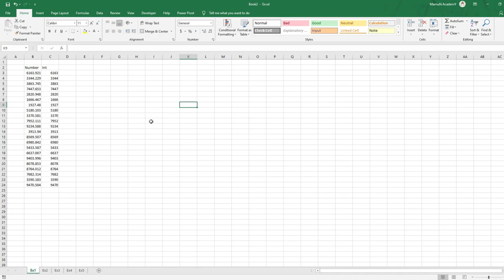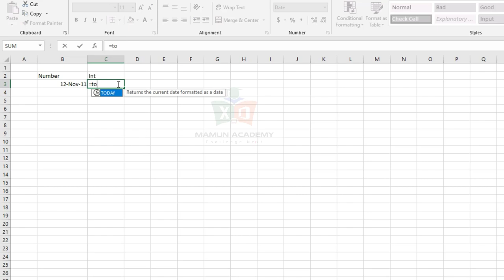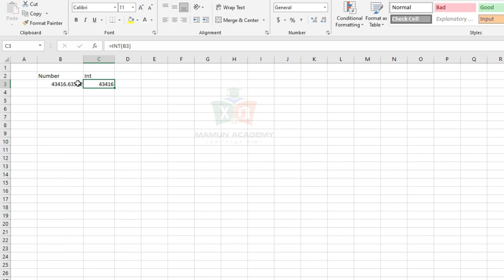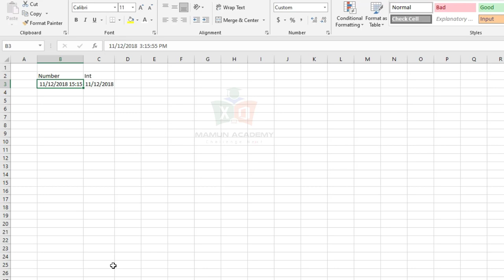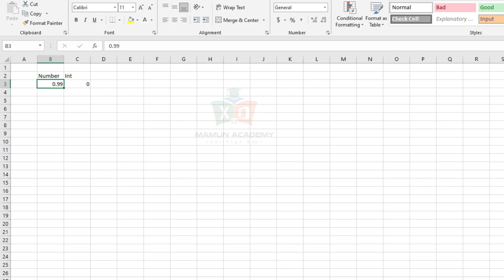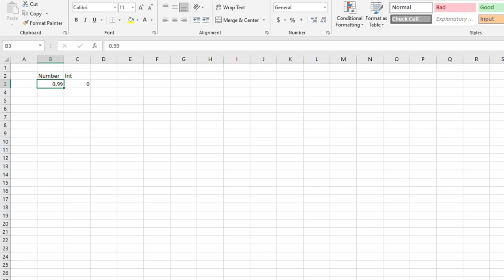5 Ways to use INT Function in Excel Bangla_INT Formula by MamuN AcademY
5 Ways to use INT Function in Excel Bangla_INT Formula by MamuN AcademY

.Social Media.